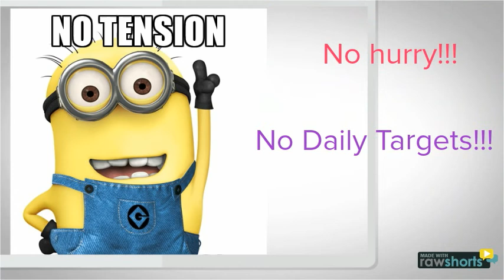MT4 trading System